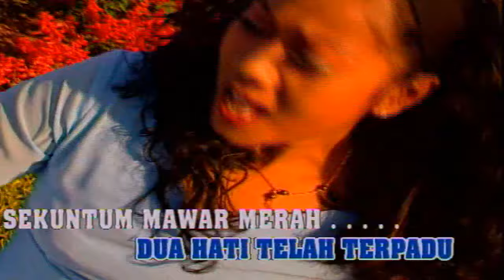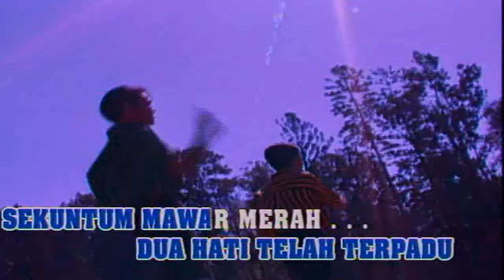Hetty Soenjaya - Sekuntum Mawar Merah (Official Karaoke)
Selamat menonton video Hetty Soenjaya - Sekuntum Mawar Merah yaa!